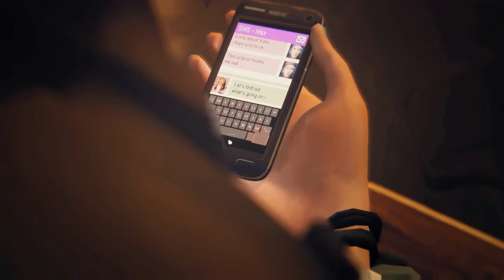Life is Strange - Ep 3 Chaos Theory - Previously